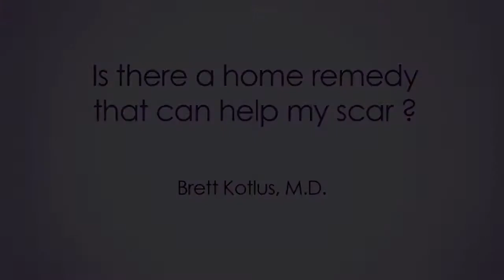Home remedy for scars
Dr. Kotlus describes a home remedy to reduce the appearance of scars after a surgical procedure.